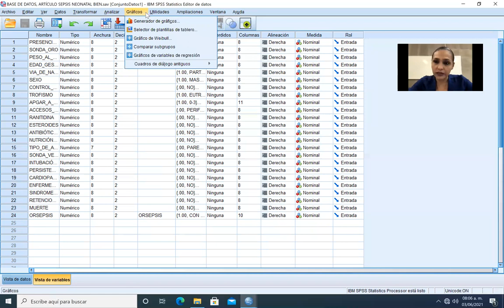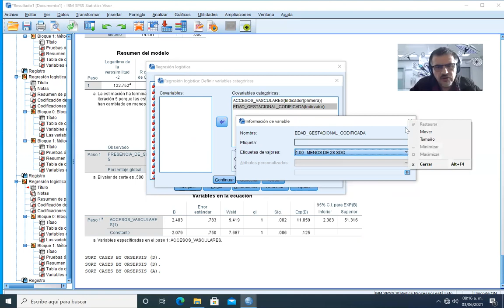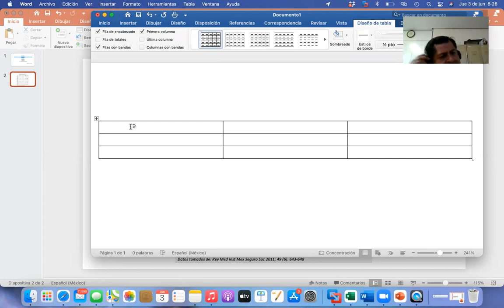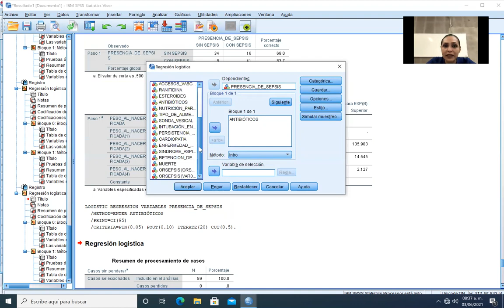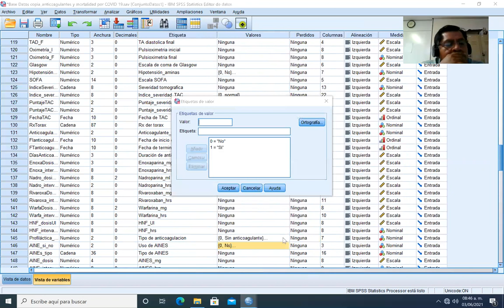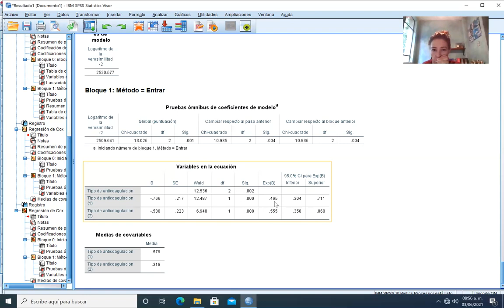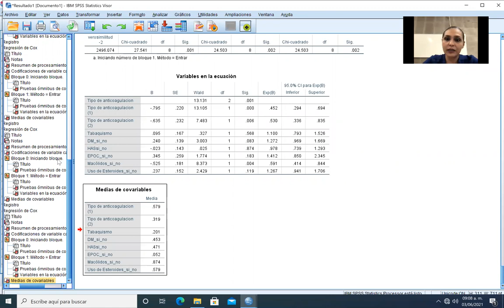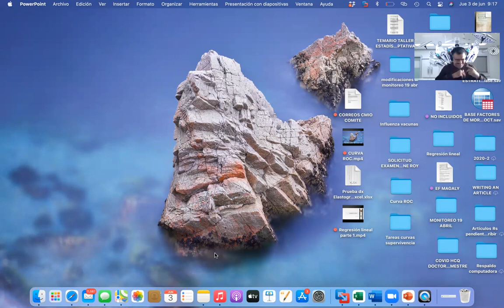Regresión logística Factores de riesgo para sepsis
En esta clase encontrarán ejemplos para llevar a cabo un modelo multivariado de regresión logística en SPSS considerando el número de variables por evento.